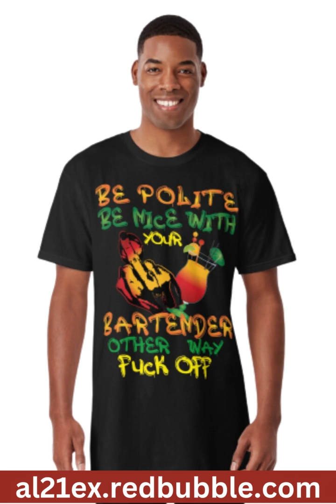REDBUBBLE T-SHIRT COLLECTION 61 UNIQUE T-SHIRT DESIGN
Welcome to our Redbubble T-Shirt Collection, where creativity meets style. With 61 unique t-shirt designs, we bring you the best and most distinctive urban and summer-inspired prints that will make heads turn wherever you go.

Our collection is a treasure trove of eye-catching designs that combine artistic flair with a touch of urban charm. From vibrant cityscapes to mesmerizing geometric patterns, our t-shirts are designed to make a statement. Whether you're strolling down the bustling streets or enjoying a sunny day at the beach, our t-shirts will keep you looking effortlessly cool and on-trend.

Looking for the perfect gift? Look no further. Our collection is curated with gifting in mind, making it easy for you to find that special something for your loved ones. With our diverse range of designs, you'll discover options that cater to every personality and style. From the fashion-forward trendsetters to the free-spirited adventurers, we have the ideal t-shirt to suit their individuality.

At Redbubble, we take pride in offering high-quality garments that not only look great but also feel incredibly comfortable. Our t-shirts are made from premium materials that ensure a soft and breathable fit, keeping you cool and comfortable during those hot summer days.

Each shirt is a canvas waiting to be brought to life, allowing you to showcase your personality and stand out from the crowd. Our t-shirts are conversation starters, sparking curiosity and admiration wherever you go.

Discover the best gift ideas and elevate your wardrobe with our Redbubble T-Shirt Collection. With 61 unique designs to choose from, you'll find the perfect t-shirt to suit your style and make a lasting impression. Step into a world of creativity and fashion by exploring our collection today.